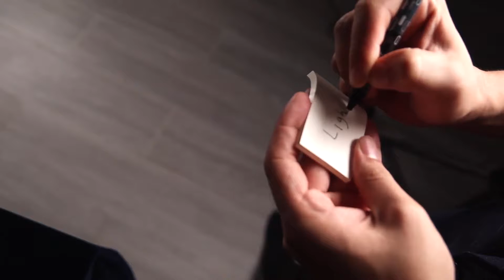Quantum de Pen & MS Magic - Bigmagie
MS Magic & Pen sont heureux de vous présenter Quantum. Il s'agit d'une magnifique boite à billets en bois. Elle sera votre allié de tous les instants lors de vos prestations scéniques. Grâce à elle vous pourrez prédire toute sorte de révélation écrite Lien